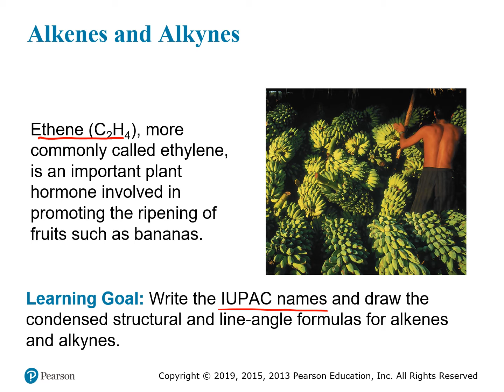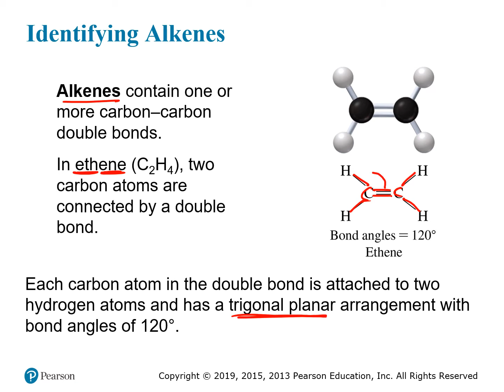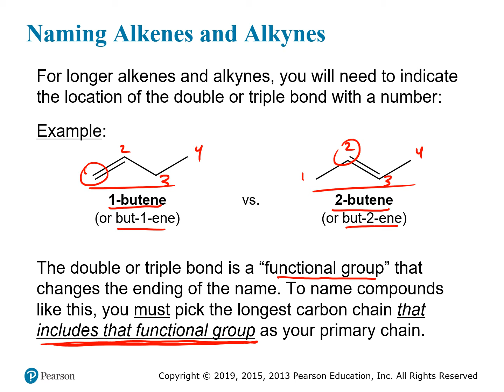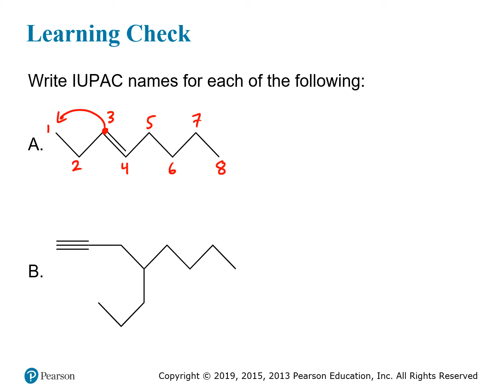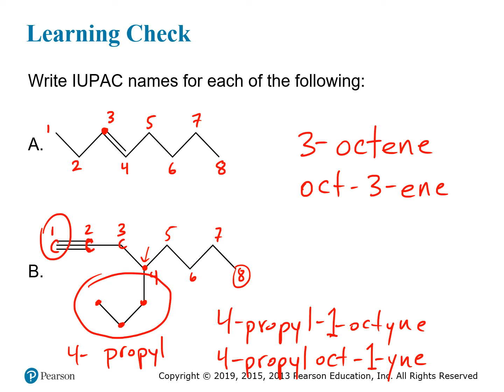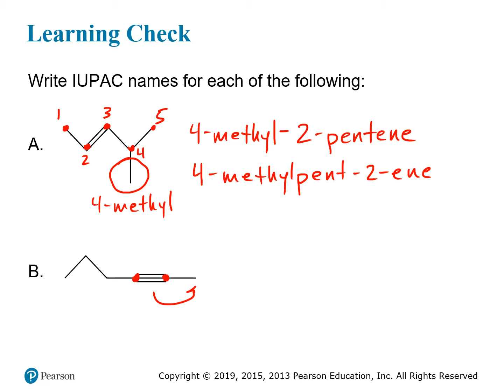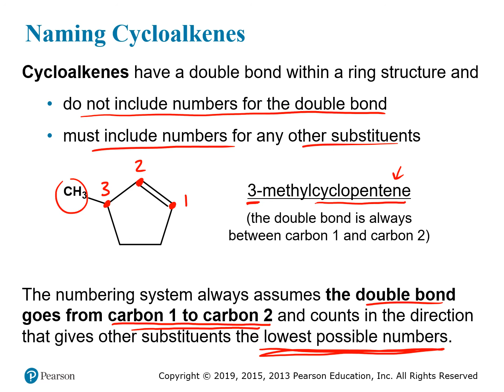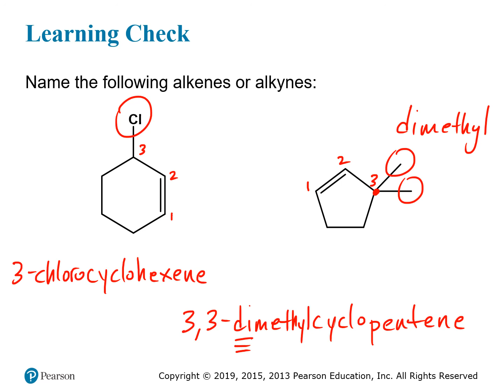(10.5) Alkenes and Alkynes